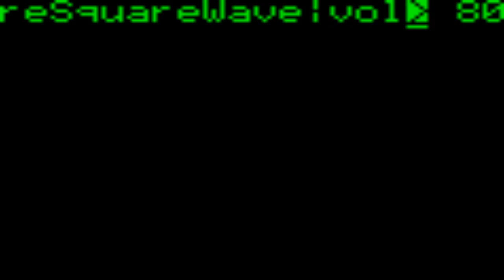Roland MT-32 (Firmware v1.0.5)